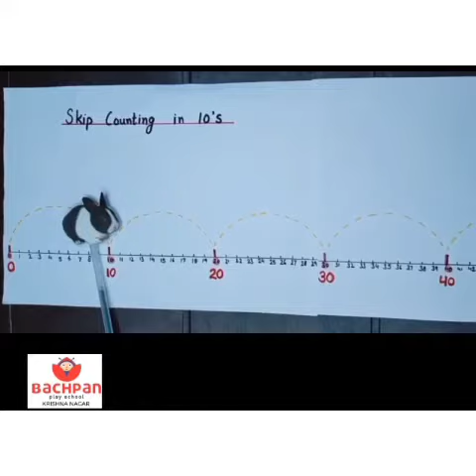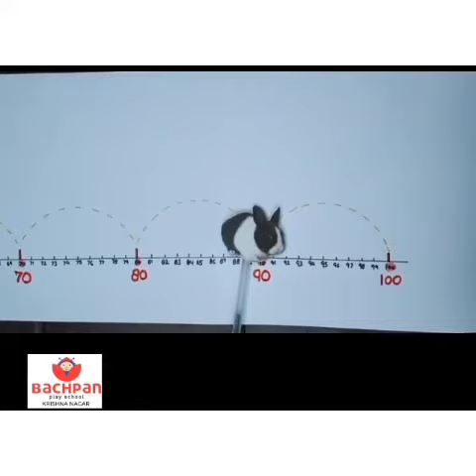SKIP COUNTING IN 10'S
BY:- BACHPAN KRISHNA NAGAR, KANPUR